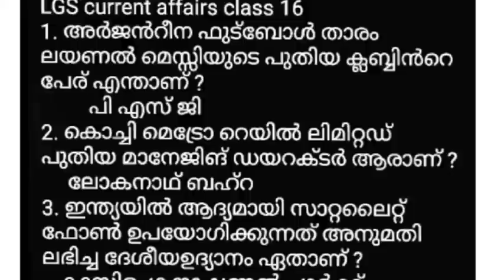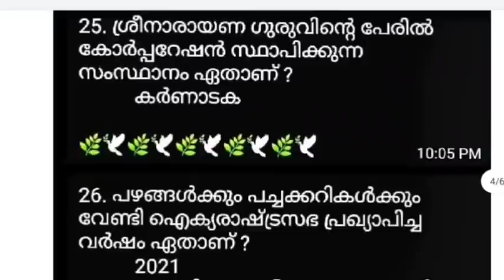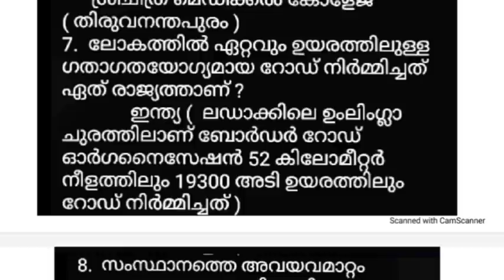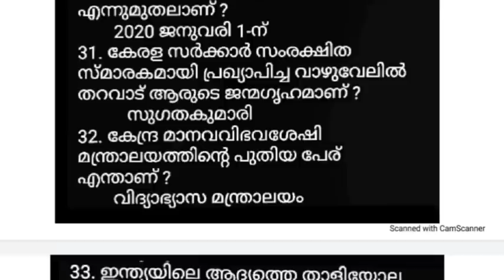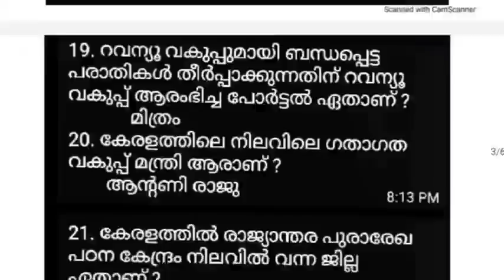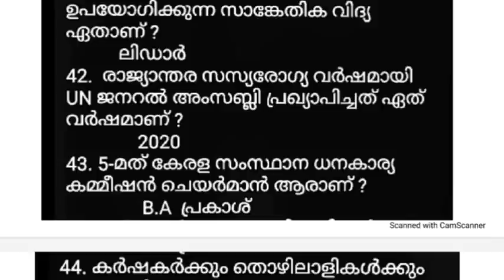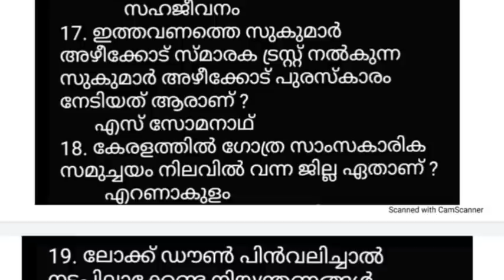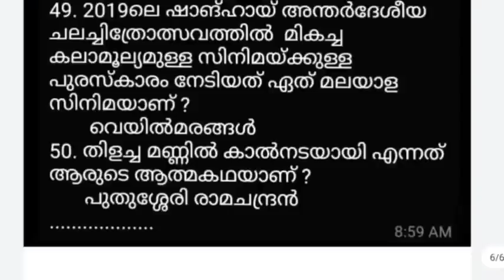LDC MAIN EXAM I 250 CURRENT AFFAIRS I മുൻമ്പ് പഠിച്ച ചോദ്യങ്ങൾ റിവിഷൻ നടത്താം